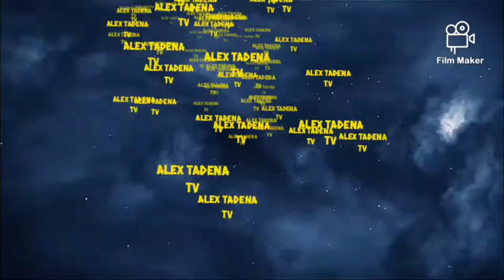"SEX BOMB GIRLS BIGLANG LUMITAW SA DAET KAGABI"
NAGBIGAY NG SOBRANG SAYA AT KILIG ANG SEX BOMB GIRLS SA KAARAWAN NG AKING KAIBIGAN AT KUMPARE, ROLANDO SIGUENZA, SA IKA 55 NA TAON MULA NG SIYA AY ISILANG.
SALAMAT PO KAIBIGAN LANDO..MORE B'DAYS TO COME..AND MORE GOOD HEALTH.